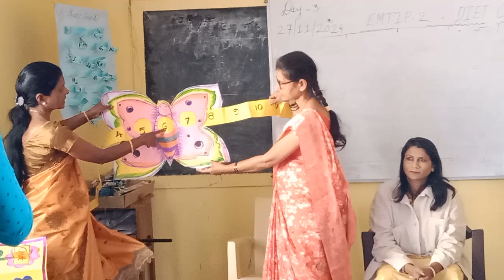TLM EMTIP 2 D3 27 NOV DIET CHIKKODI